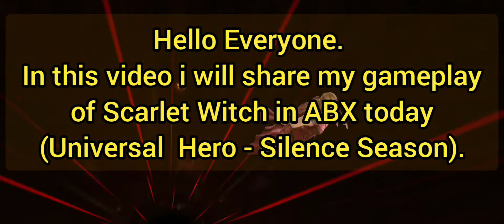Scarlet Witch | Universal Hero ABX - Silence Season | Marvel Future Fight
In this video ill be showing my gameplay & my rotation of Scarlet Witch in todays abx (Universal Hero Silence Season).

Device Used: Samsung A70